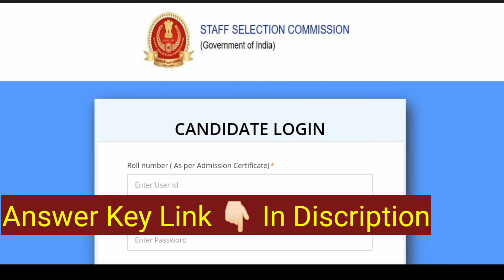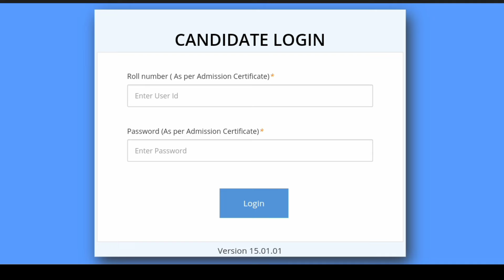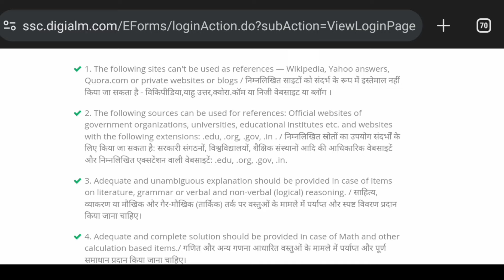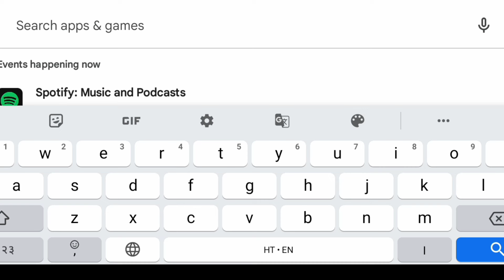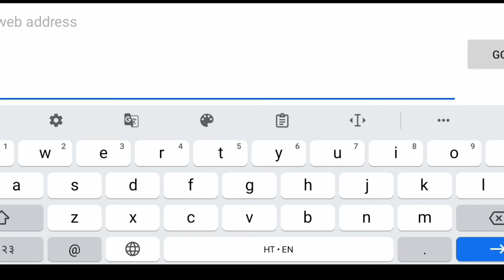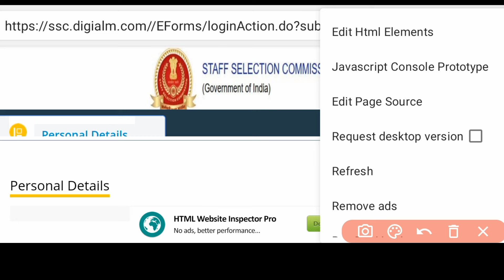SSC GD 2024 Answer Key Kaise Dekhe ? SSC GD Answer Key Kaise Download Kare | How To Download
ssc gd 2024 answer key kaise dekhe
how to download ssc gd answer key
how to chek ssc gd answer key 2024
how to download ssc gd answer key by phone
ssc gd answer key kaise dekhe mobile se
ssc gd answer key answer key kaise download kare phone se
ssc gd answer key kaise download kare
ssc gd answer key update
ssc gd answer key download link
ssc gd answer key kaise dekhe
ssc gd answer key 2024 kab aayegi